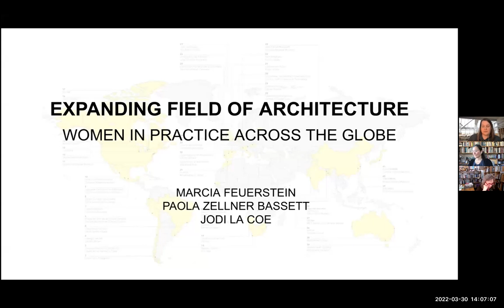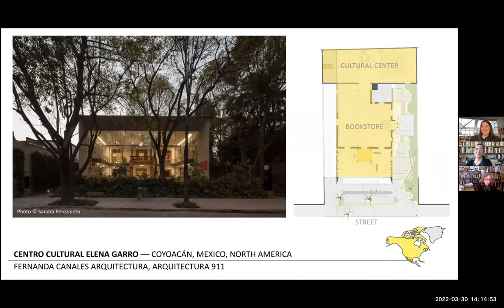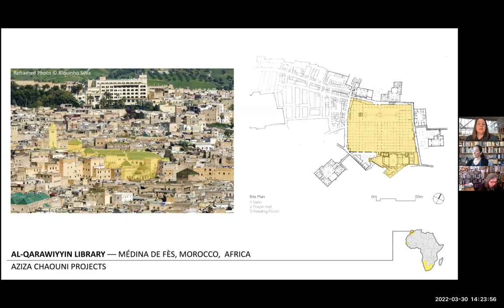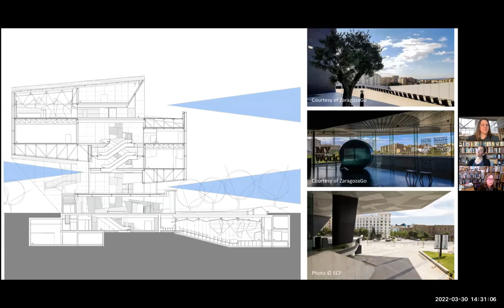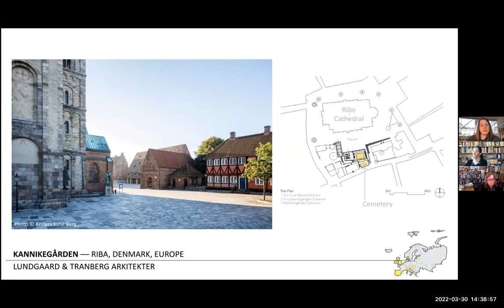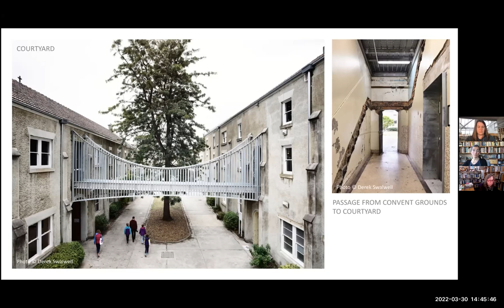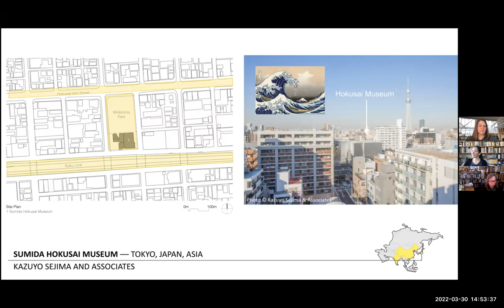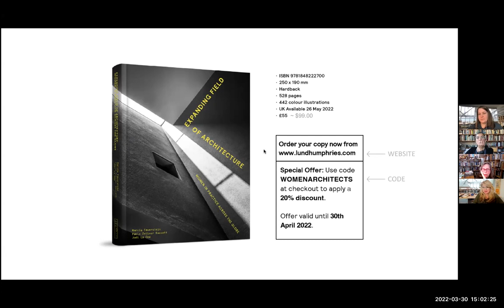Jane Jacobs Lecture | Expanding Field of Architecture: Women in Practice Across the Globe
A 2022 Jane Jacobs Lecture with Marcia Feuerstein, Jodi La Coe, and Paola Zellner Bassett, co-authors of a forthcoming book Expanding Field of Architecture: Women in Practice Across the Globe in which they portray forty, beautiful and diverse architectural projects. For this presentation and discussion, they will showcase several of these award-winning urban interventions.